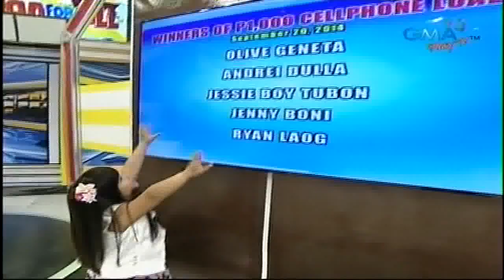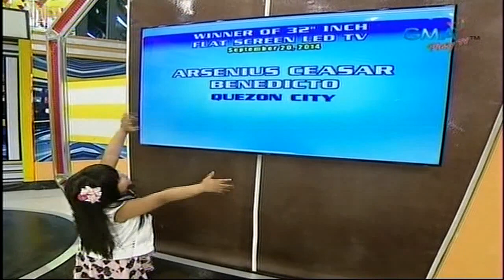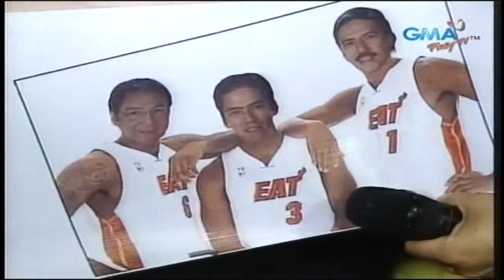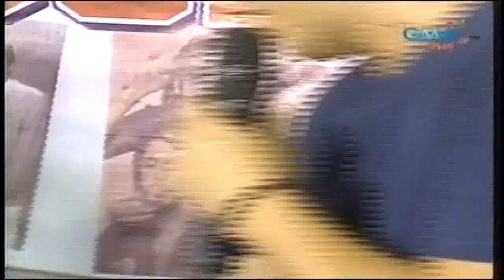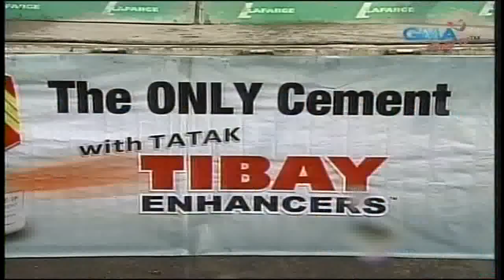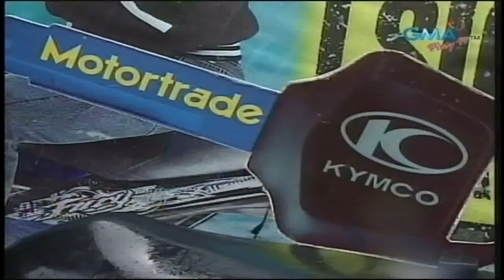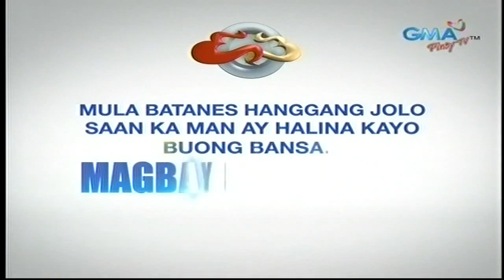Juan For All, All For Juan 09/24/14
Juan for All, All for Juan: Bayanihan of d' Pipol (One for All, All for One) Dubbed by Joey
Juan for All, All for Juan: Bayanihan of d' Pipol (One for All, All for One) Dubbed by Joe